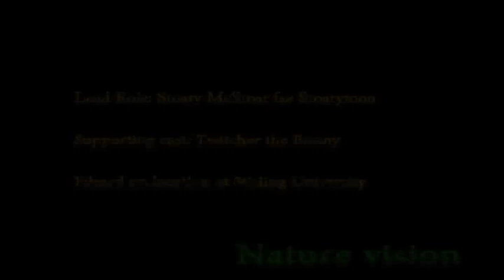WARNING - GORY NATURE! A stoat kills a rabbit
I was lucky enough to film this stoat taking a rabbit for dinner.